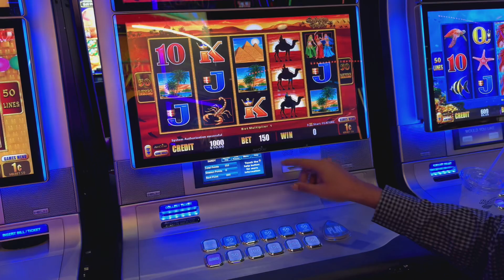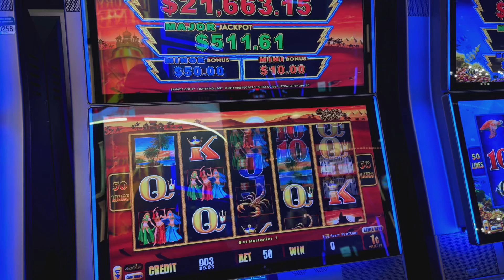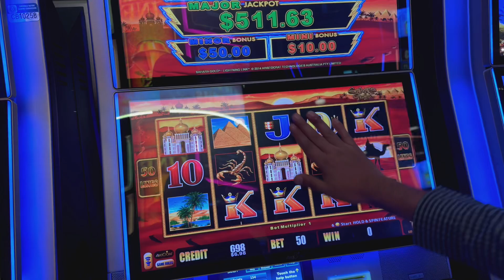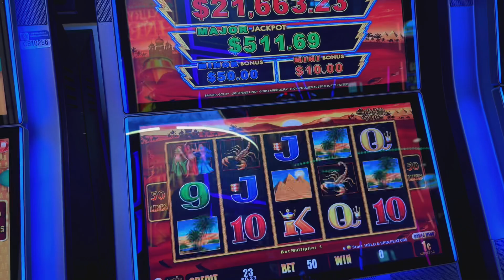Intentando ganar el Grand Jackpot en Lightning Link Slot Machine con 10 Dólares